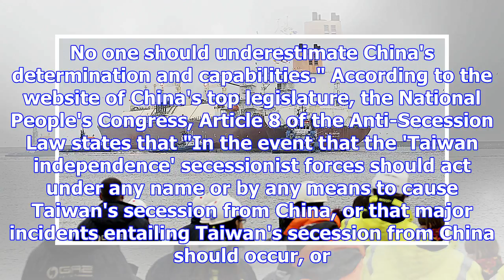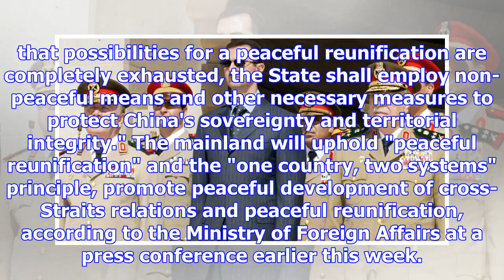Us defense bill allowing us-taiwan naval port calls a trick: experts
A newly-signed defense policy bill, which includes port calls between the US and Taiwan navies, is a...